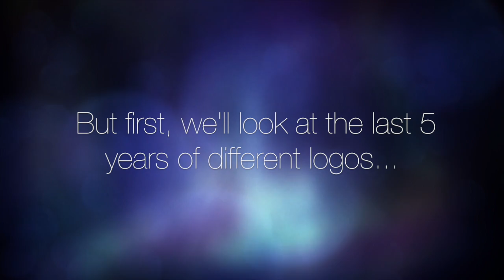The Logo Of Eurovision Song Contest 2017 Has Been Announced!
The logo of Eurovision 2017 has been announced! Follow me throughout the last 5 years of logos and how they looked before looking at the 2017th one!